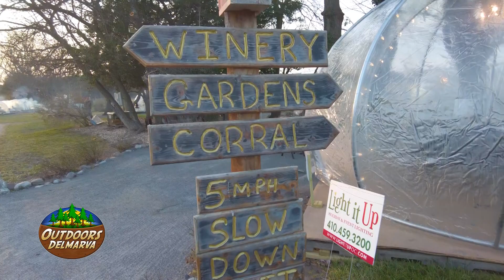Outdoor Dining at Windmill Creek Vineyard & Winery